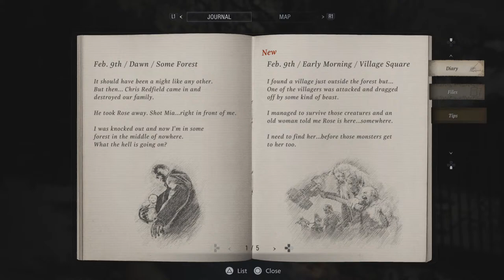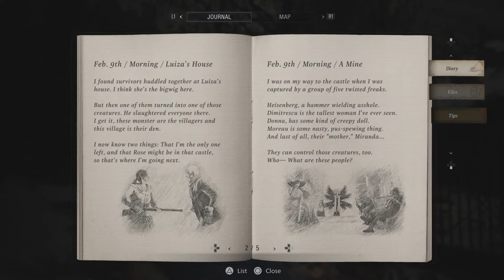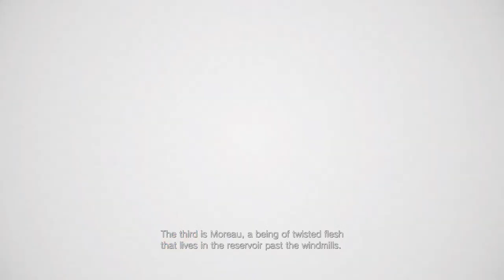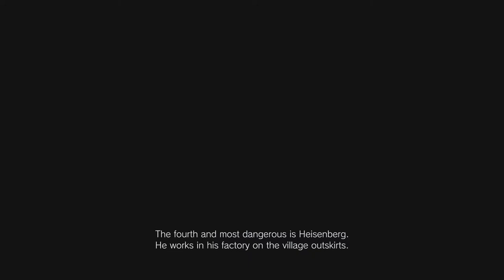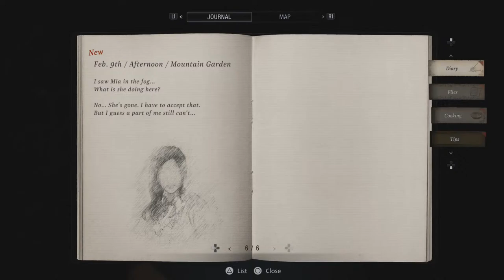Umbrella Corporation! | Resident Evil: Village - Part 3 | PS5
Game: Resident Evil: Village
Developer: Capcom Ltd.
Released: May 7th, 2021
HD: 1080p at 60fps (Elgato HD60 Pro)
Platform: Sony PlayStation 5
PC SPECS!
Intel Core i7 9700K (3.9Ghz to 4.9Ghz)
Corsair 16GB DDR4 2666MHz
ASUS Z390-F GAMING Motherboard